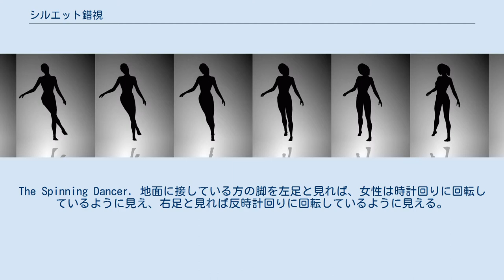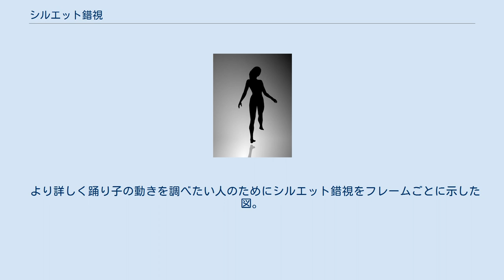シルエット錯視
The Spinning Dancer. 地面に接している方の脚を左足と見れば、女性は時計回りに回転しているように見え、右足と見れば反時計回りに回転しているように見える。
 シルエット錯視（シルエットさくし、英: silhouette illusion）またはスピニング・ダンサー（英: The Spinning Dancer）は、ピルエットする女性ダンサーのような双安定性錯視である。
この錯視はウェブデザイナーの茅原伸幸によって最初に作られた。
この図形の女性は時計回りに回転しているようにも見えるが、反時計回りに回転しているようにも見える。
 この現象は、この錯視に奥行きの視覚手がかりが存在しないことにより生じる。
例えば、彼女の腕は彼女の前を通って回転するようにも、後ろを通って回転しているようにも見え、どちらと見るかによって、回転が時計回りに見えるか反時計回りに見えるかが決まる。
さらに、このシルエットには表面の情報も無いため、ある時点で彼女がこちら側を向いていると見るか、あちら側を向いていると見るかによって、彼女がどちらの脚を地面についているのかが変化する。
 同様の視覚的曖昧性を利用した錯視は複数存在する。
その例としてネッカーの立方体がある。
 見る人の知覚によって、見かけ上の回転の方向が度々変化する。
また、人によっては回転の方向がまったく変化しない人もいるだろう。
知覚される回転の方向を変化させる方法の一つとして、一旦目線を他方に移し、回転の向きを逆方向にイメージした後にゆっくりと目線を戻す方法がある。
人によっては、回転する脚や女性の下にある影などの図形のある特定の領域に視線を集中させた後、ゆっくりと目線を上に上げるだけで、容易に知覚される回転の向きを変化させることの出来る人もいるだろう。
新たに視覚手がかりを付け足すことにより、反時計回りと時計回りに知覚される回転を変化させたバージョンも存在する。
 より詳しく踊り子の動きを調べたい人のためにシルエット錯視をフレームごとに示した図。
図は上の動画を34フレームに分けたものである